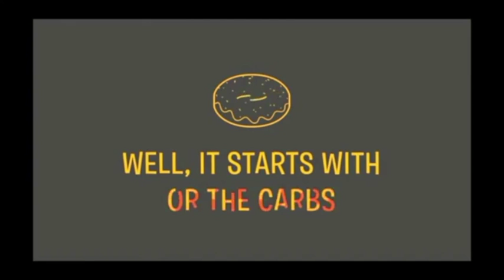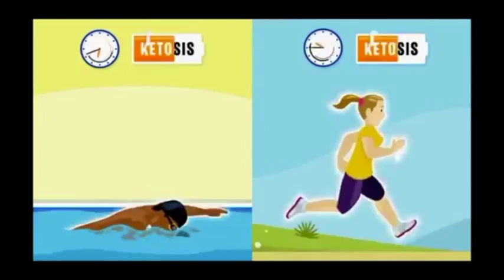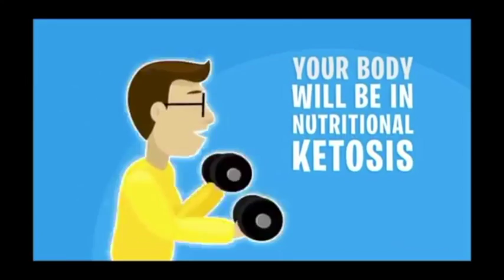Brian Rhodes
Join Brian's Team Today!

Text 88391 to 98028